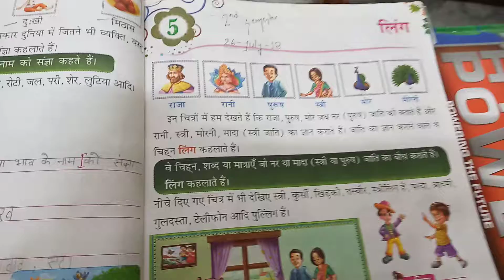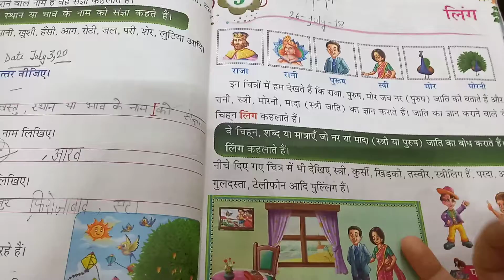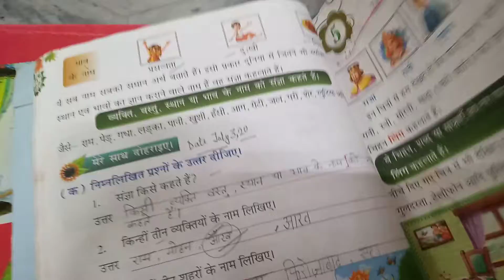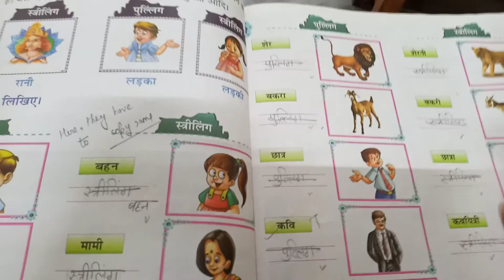1st Hindi grammar, chapter 5, लिंग